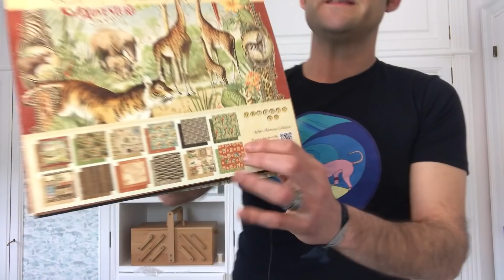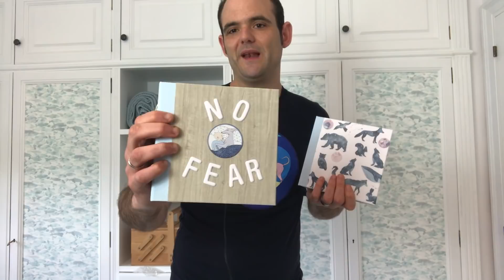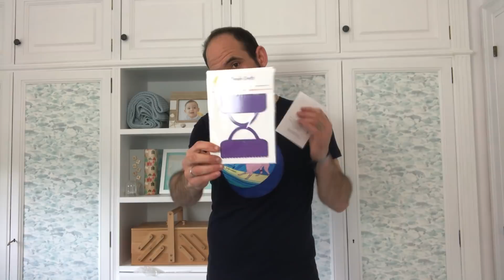HAUL DE COMPRAS🔥SCRAP🔥MANUALIDADES💍LA JOYA DE LA CORONA💍SCRAPBOOK SCRAPBOOKING😍AMAZON ALIEXPRESS 😍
HOY: HAUL DE COMPRAS🔥SCRAP🔥MANUALIDADES💍LA JOYA DE LA CORONA💍SCRAPBOOK SCRAPBOOKING😍AMAZON ALIEXPRESS 😍

Si te apetece soportar el canal e invitarme a un café, puedes hacerlo en el siguiente enlace y dejarme tu mensaje de apoyo (no seas rata, que yo siempre te intento hacer ahorrar) jjjjjj

PRODUCTOS DESTACADOS

- Tela de lino (la verde oliva, la azul mar y muchos más colores):
- Tela de encuadernar colores lisos (la amarilla, azul baby, hay menta…)

- Pistola de calor

- Café consuelo cápsulas orgánico de comercio justo

- Acuarelas coliro modelo galaxy

- Acuarelas coliro modelo paradise
- Acuarela coliro dorados
- Las coliro magical creaturas no las encuentro… perdón.

- Plantillas letras adhesivas reutilizables

- Cúter cuchilla pivotante

- Repuesto cúter cuchillas pivotantes
- Pintura gloss enamels
- Perforadora de bordes (flechitas)

- Perforadora 6 agujeros: ahora está un poquito más cara que cuando yo la compré… fisga que hay varios colores

Instagram de montserrat_scrap (te hace maderitas personalizadas y muchas cosas más)

- Anillas planner Aliexpress: hay todos los tamaños (pocket, personal y a5). Las que yo he elegido para el planner son las doradas tamaño personal (modelo personal gold L), pero tú elige el que más te guste… también he elegido el modelo “Brass A7” para el proyecto de tela azul que te he enseñado (tamaño pocket)…
- Anillas de plástico Aliexpress

Espero que os sirvan estos enlaces, y que te sean de utilidad. Si no encuentras algo que saco en el vídeo, y que te interesa, házmelo saber e intento ayudarte.

Nos vemos en el siguiente vídeo…. Ciao Valiente !